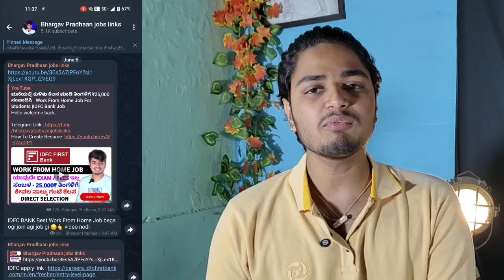KPSC New Vecancy 2024 | Degree Pass Job | Assistant Executive Engineer | Karnataka Government Job